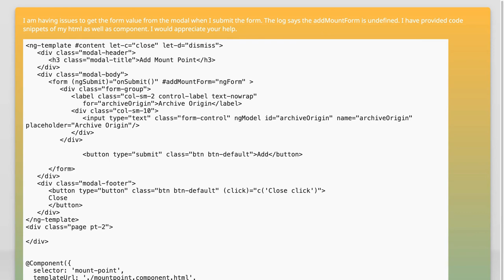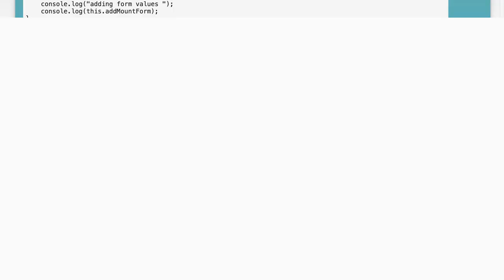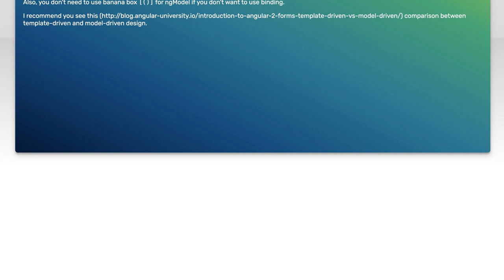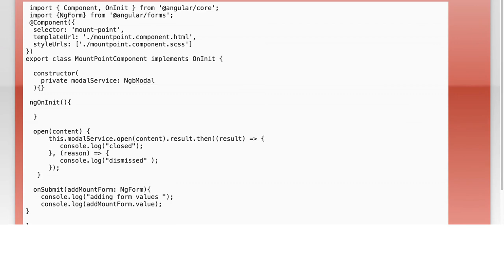Angular 4 get form value from modal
angular: Angular 4 get form value from modal

Related to: angular, ng-bootstrap